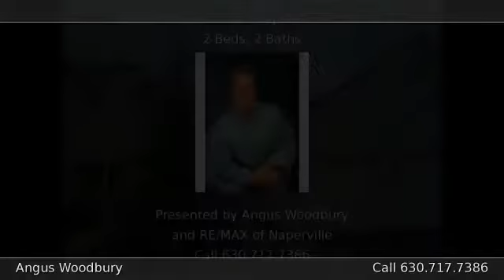2919 Rutland Circle - Windridge of Naperville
Sharp Coventry model in  Windridge of Naperville! Two bedrooms, two baths, fireplace, deck, private entrance and attached garage. Light and bright with large windows and vaulted ceilings.. offered for $154,900